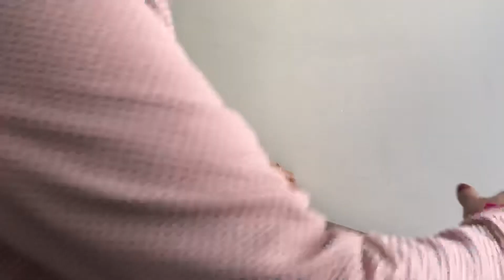Vou pedir emprego na boite